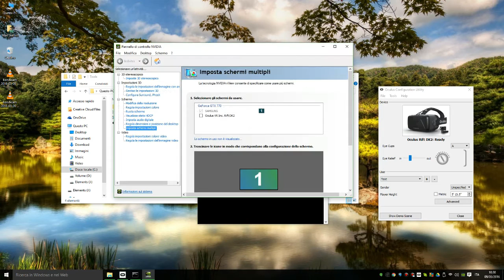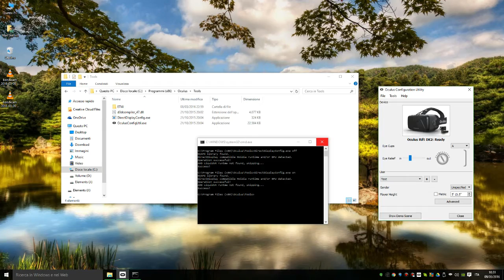Come configurare l'Oculus Rift con il nuovo Runtime - TUTORIAL PC HD ITA